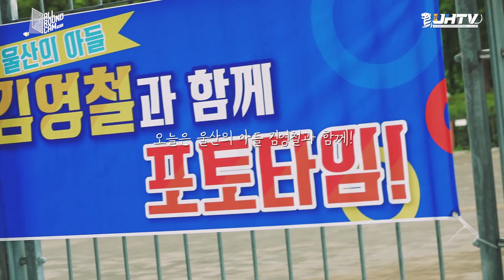[UHTV_올라캠] 대구전 연승은 계속 된다(With.울산의아들 김영철)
최근 5경기 대구전 5전 전승
조현우의 퇴장
강민수의 4년만의 리그골
이근호의 홈 컴백 데뷔전
울산의 아들 김영철과 함께한 시간들